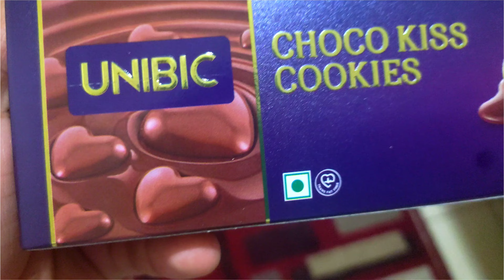I found Dark Fantasy's Brother!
I found DARK FANTASY MANGA ANIME 🥸😂😂
brother